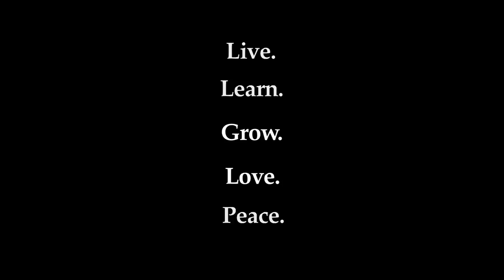"Narcissist" (the Movie) - *Campaign Video*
Campaign video for the upcoming short film "Narcissist"

Starring: Hunter Lee Hughes
Produced by: Steven Tylor O'Connor
Produced, Written & Directed by: Eric Casaccio